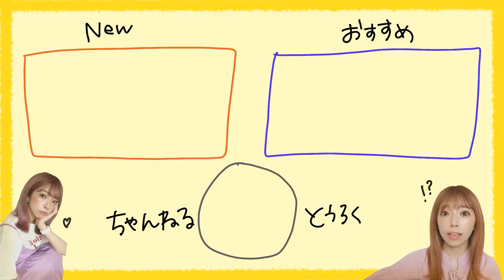【お洒落で崩れにくい】多毛・短い髪でも出来る°˖縛るだけのポコポコ可愛いヘアアレンジ！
ポコポコが可愛いまとめ髪
アレンジをご紹介していますっ🤤🌈
多毛さんも短めの髪の方でも出来るアレンジに
なっていると思うので是非チャレンジしてみてください✨

🔥軍司のその他SNS
🔥軍司の愛用品
🔥軍司の作った商品 などなど...

＝目次＝
00:00　オープニング
00:16　今日のテーマ
00:39　使うものとか
03:21　スタイリング剤つける
03:49　トップ
縛って仮止め
04:30　ぽこ１回目
05:12　ぽこ２回目
05:53　ぽこ３回目
06:32　残った髪も
縛っていく
07:41　お団子に縛る
08:09　好みでほぐす
09:43　そろそろ終わるってよ。
10:43　♡今日のるかちゃい♡